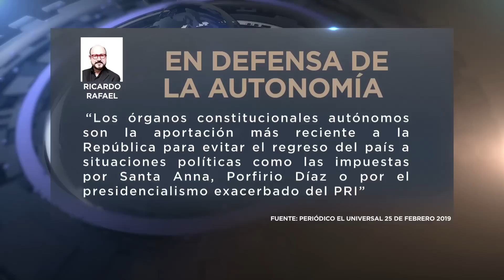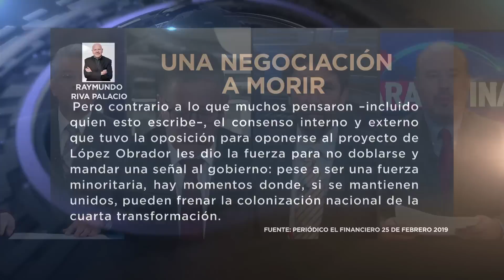Para Opinar con Paco Ramírez: Órganos Autónomos.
Espacio de análisis y opinión, con nuestros periodistas Eduardo Torreblanca, Andrés Villarreal, Raúl Frías y Paco Ramírez